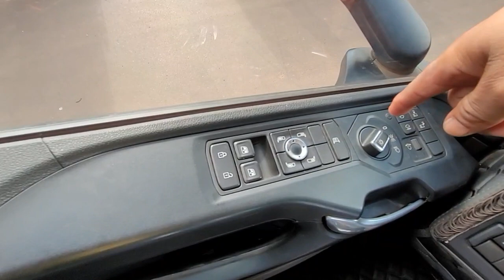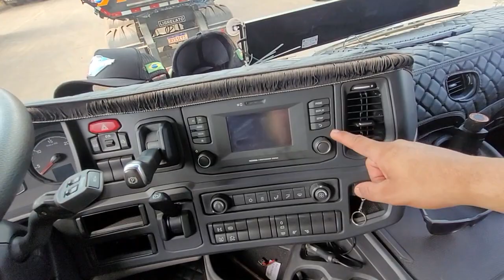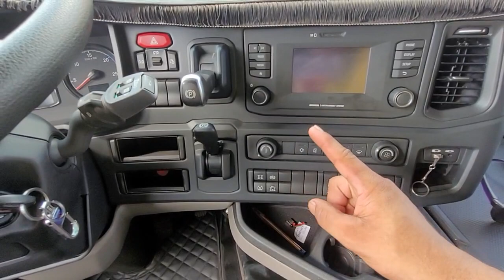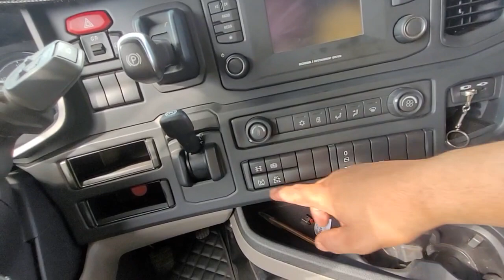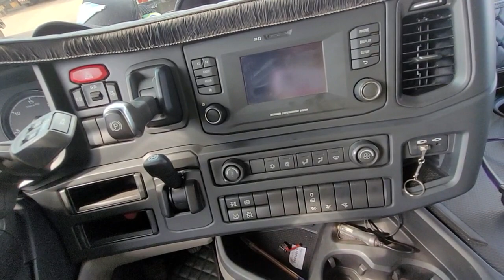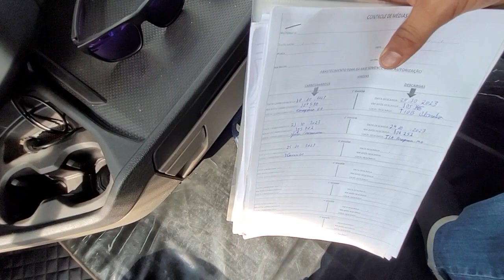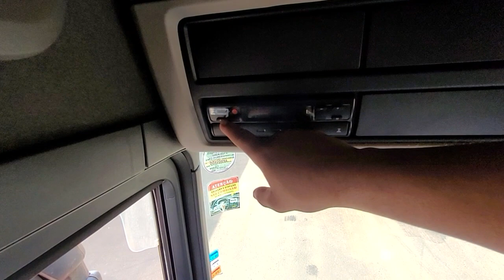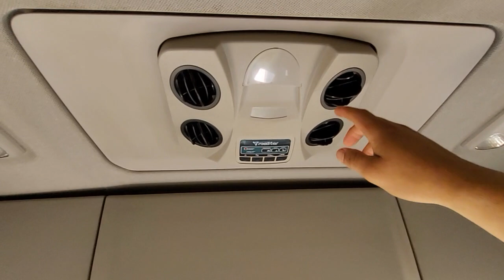COMO É O INTERIOR DO SCANIA R 540 2022 /2023 ! 😯👍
fala galera, hoje vídeo top mostrando o interior do scania r 540 2022 ! muito top gente ! confira